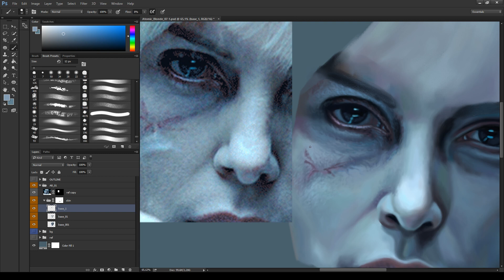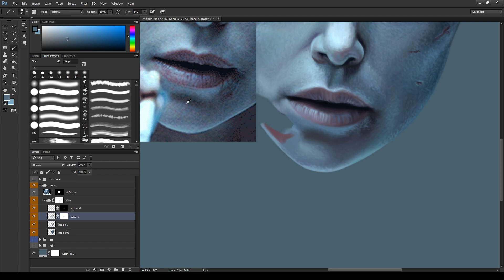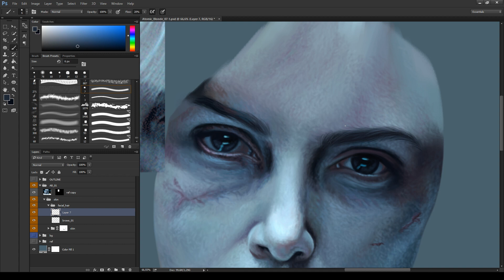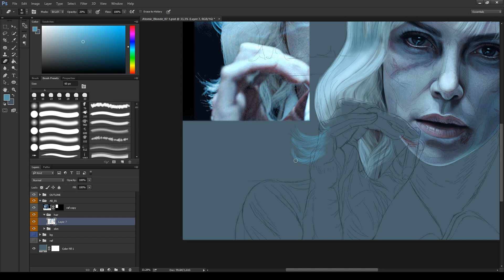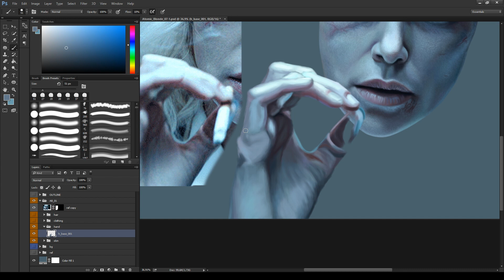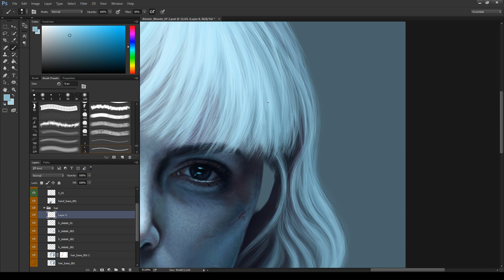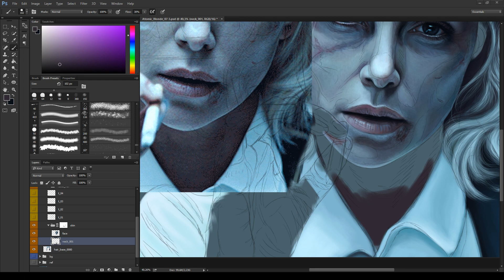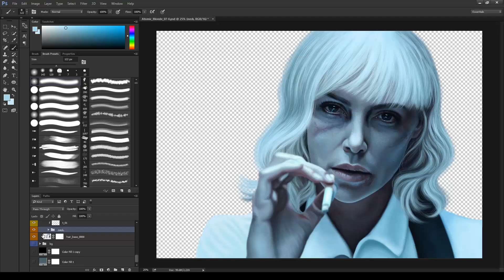ATOMIC BLONDE | Digital Drawing Timelapse | Charlize Theron | Skin, hair & clothing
Hi everyone ✨

I've been meaning to create more Atomic Blonde art and thought this would be a good drawing to record the process of!

It's sped up by 3000%, as to not swamp you with endless hours of content again - but there's still always the option to pause or slow down the video a liiittle if needed.

There's no voice-over for this but I've included a little bit of music (which you can check out below).
This time I've also included a few descriptions for each step, just to elaborate on the individual parts of the process and what their purpose is.

Chapters:
0:00 Face
6:41 Hair Base
8:11 Clothing Base
8:58 Hand Base
11:02 Hair Details
14:16 Hand Details
15:18 Neck
16:11 Background
16:37 Clothing Details
17:27 Fine Details
18:08 Outro

Software:
Photoshop

Tablet:
Wacom Intuos CTH-490